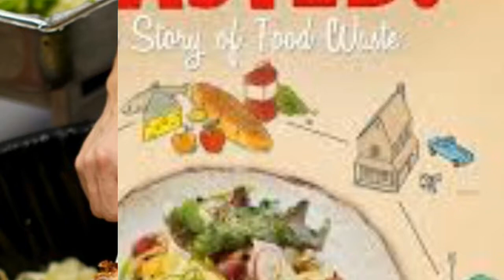Movie About Food Waste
Kuwait Bilingual School
Grade 5 students
Exhibition
PYP